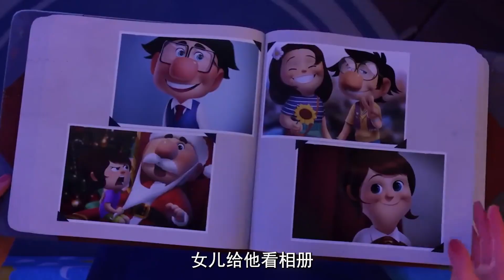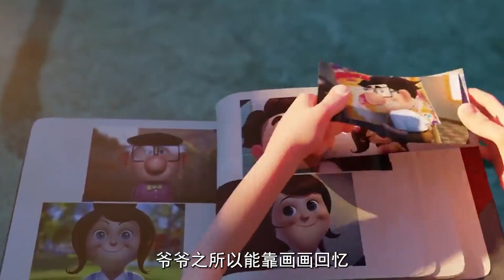過于貪婪只會失去所有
No.5 | 天才的銷售方法，萬元戶的誕生之路，萬順決定自己開廠！